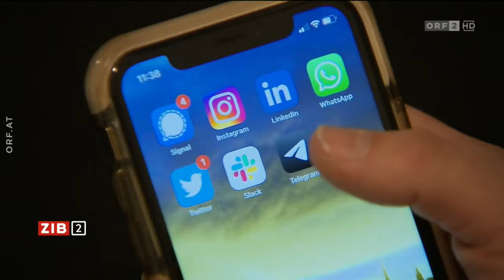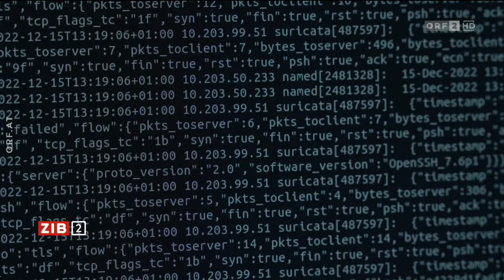Sichere Messenger: Warum wir Signal verwenden sollten - ZIB 2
Thomas Lohninger erklärt was Signal von anderen Messengerdiensten abhebt und warum Transparenz bei verschlüsselter Kommunikation unerlässlich ist.

Thomas Lohninger in der ZIB 2